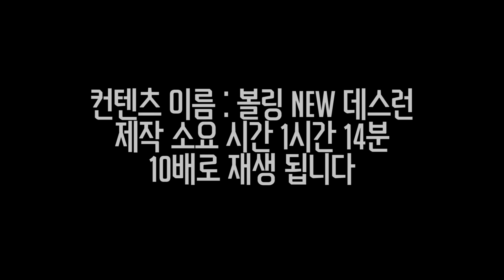루도빅▶ GTA5 컨텐츠 제작 ↔ 볼링 뉴 데스런 ◀ 스피드 작업 제작 ◀Grand Theft Auto V▶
루도빅의 컨텐츠 유튜브
★구독 바로가기:

GTA5

*고래패밀리 채널과 U.B creative 채널도 많이 들러주세요!